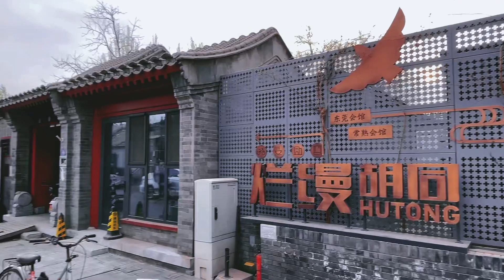Explore Beijing | Lianmao Hutong Amidst the Hustle and Bustle. 感受北京的胡同｜忙裡偷閒的來爛縵胡同逛逛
爛縵胡同是一條全長350米的老胡同，其形成可以追溯到明朝時期。

曾經，這裡有各種大小的工廠和店鋪，如今則成為了民居居所。在過去，這裡曾經聚集了6個地方會館，其中包括湖南會館、漢中會館..等。這裡也是魯迅先生的故居，他的第一篇白話小說《狂人日記》便是在這裡創作完成的。

現在，爛縵胡同成為了老北京生活氣息最濃的地方之一，這裡還有一個小眾文藝的咖啡館。這裡非常適合約上幾個好友，坐在路邊，邊聊天邊品嘗咖啡。

Lanman Hutong: A 350-meter-long ancient alley in Beijing with roots dating back to the Ming Dynasty.

In the past, this area housed various factories and shops of different sizes, but today, it has transformed into a residential area. Historically, Lanman Hutong was home to six local guild halls, including Hunan Guild Hall and Hanzhong Guild Hall, among others. It’s also the former residence of Mr. Lu Xun, where he completed his first vernacular novel, ‘A Madman’s Diary.’

Today, Lanman Hutong stands as one of the most authentic corners of old Beijing. It’s home to a niche literary café, making it an ideal spot to gather with friends, sit by the roadside, and enjoy coffee while engaging in conversation.